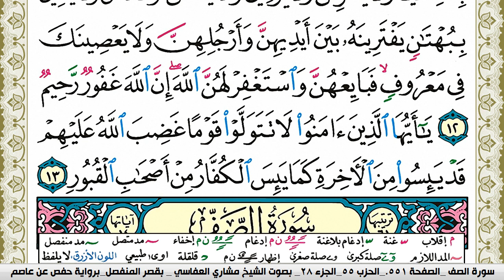سورة الممتحنة مكتوبة مشاري العفاسي Surah Al Momtahana Mishary Alafasy برواية حفص عن عاصم